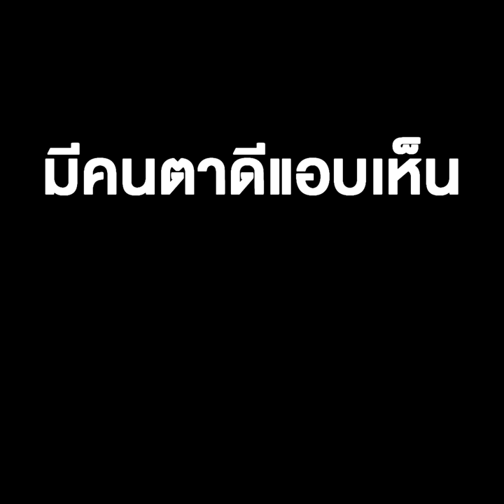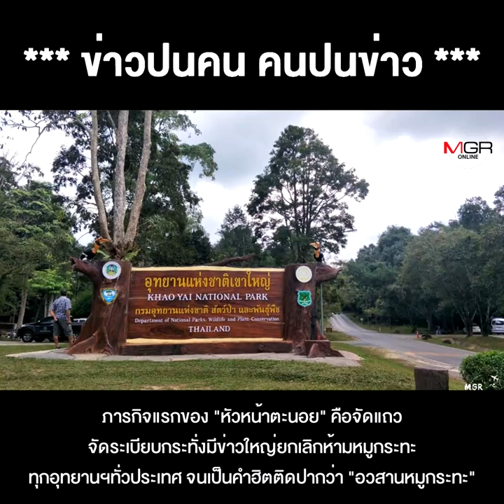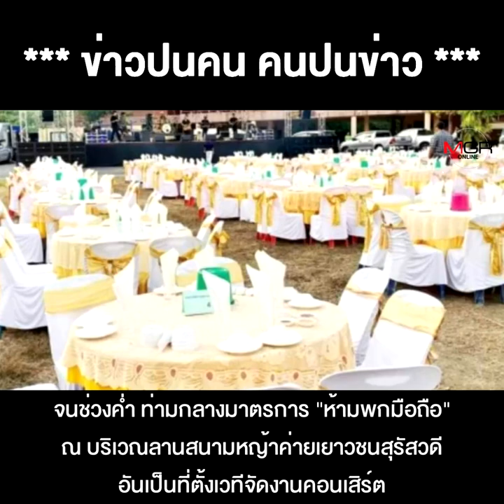คอนเสิร์ตผสมจ้ำบ๊ะ “อุทยานแห่งชาติเขาใหญ่” ยังไม่จบ! มีคนตาดีแอบเห็น “บิ๊กข้าราชการ”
คอนเสิร์ตผสมจ้ำบ๊ะ “อุทยานแห่งชาติเขาใหญ่” ยังไม่จบ! มีคนตาดีแอบเห็น “บิ๊กข้าราชการ” ปลัดดังร่วมงานด้วย !!